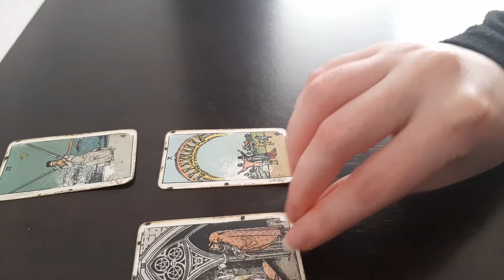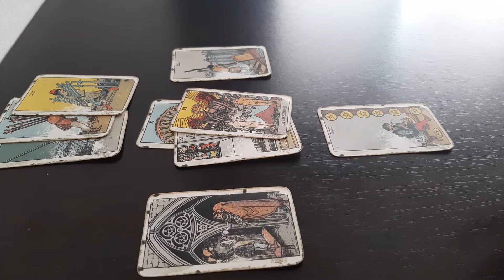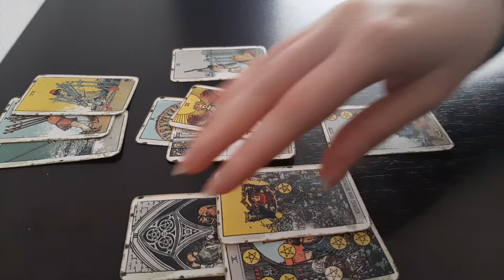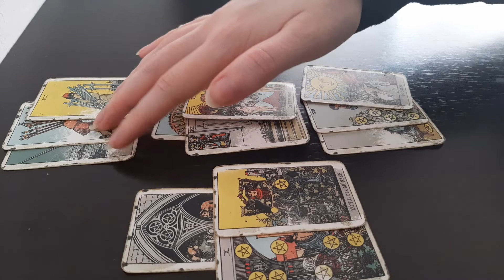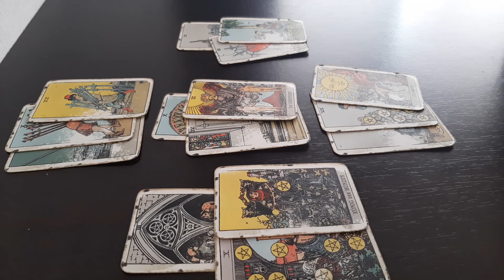Scorpio - AMAZING TIMES, HAPPY ON ALL FRONTS - February 2021 + March April Tarot Reading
The cost is $35 and I will do a triple Celtic Cross Reading and a Love Spread (30 minutes). Delivery time is within 48 hours and it will be a pre-recorded reading for which you will receive a private link and only you can watch it on youtube. I will need your first name, a short description of your situation and what you would like to know from the cards.

scorpio february 2021 march 2021 april 2021 tarot love weekly daily tarot today